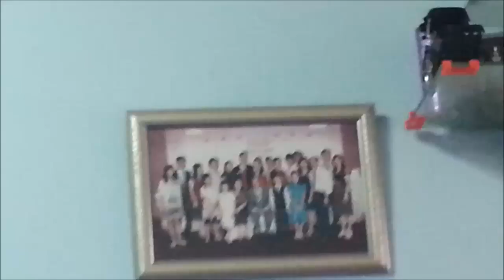Riptide (Cover)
A cover of Riptide by Lance Joy.